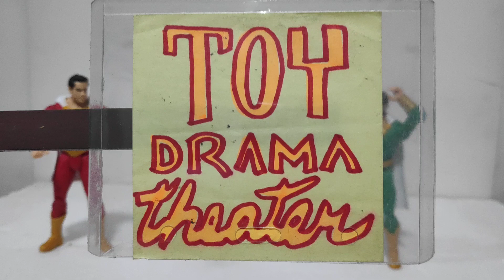Toy Drama Theater 39 Two of Billy is Too Much! Pedro, perplexed! Shazam, stumped! (Plus 2H)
It's Toy Drama Theater again!  With a special appearance from Imaginext's 2H.

Pedro is seeing double as there are two Billy Shazam toys!  How can he tell which is the real one?  Oh nooo!